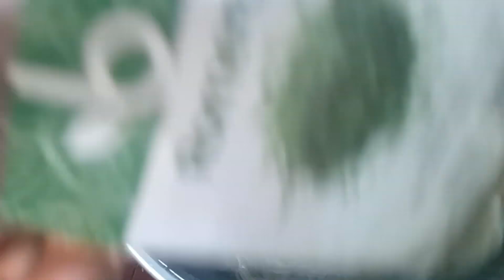30Cm nan yon Mwa vinn swiv avem